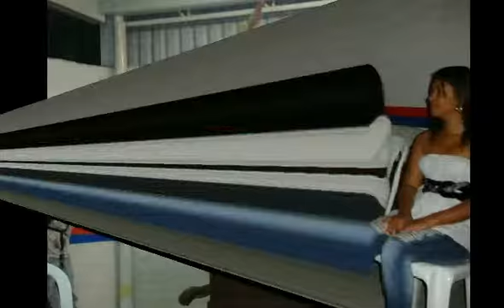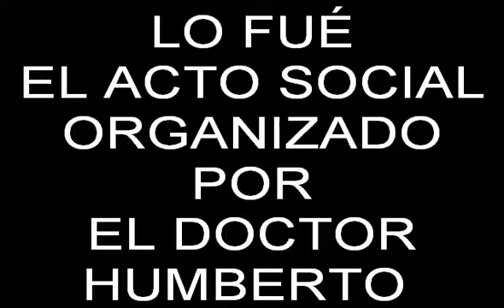Una Mujer en el Día de la Mujer